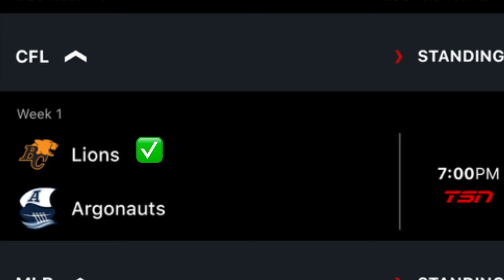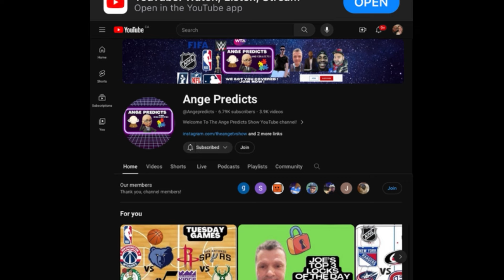CFL Predictions Today! 06/09/24 FREE PICKS and Betting Tips